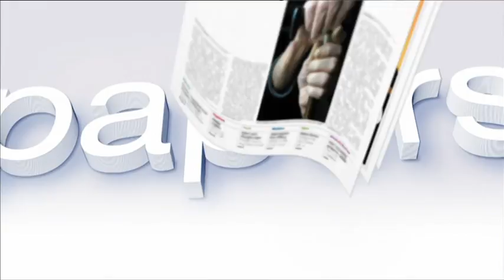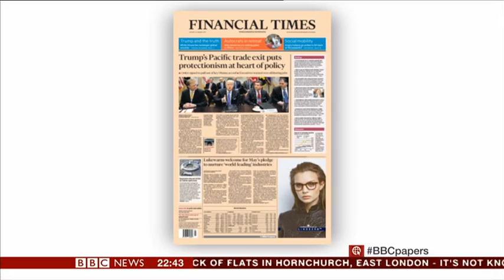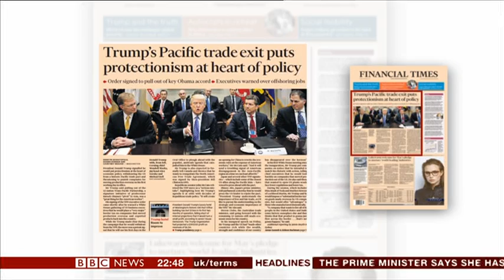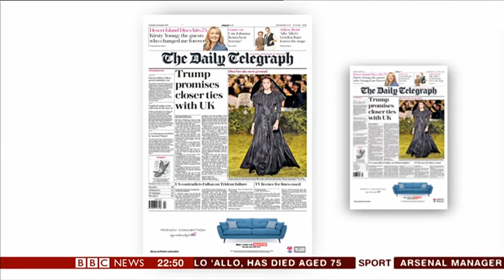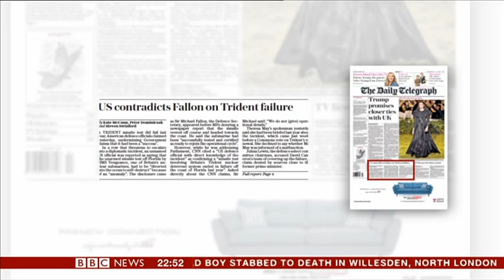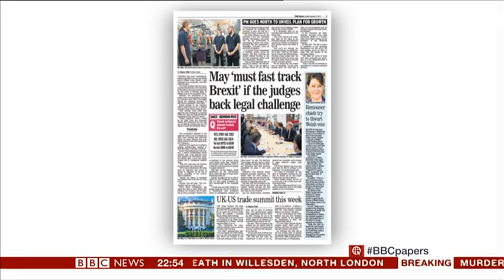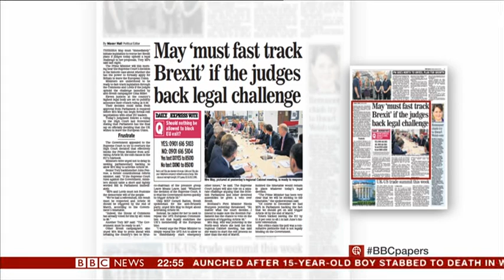20170123 2240 BBC News The Papers dtt